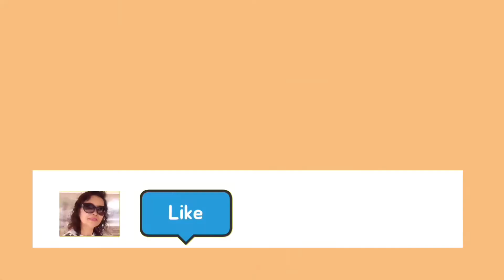แรงบันดาลใจจากการท่องเที่ยวต่างประเทศ